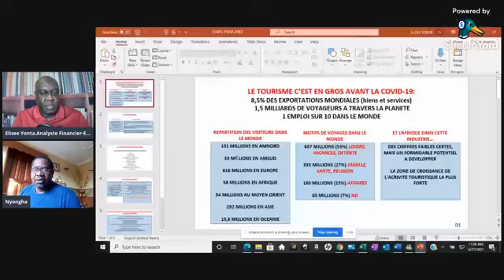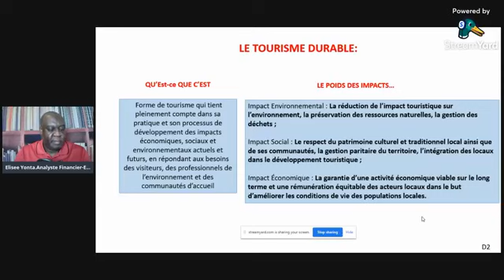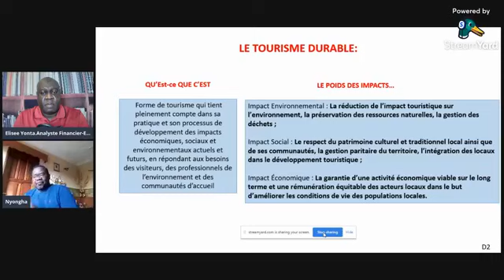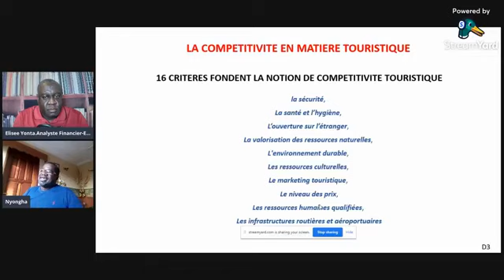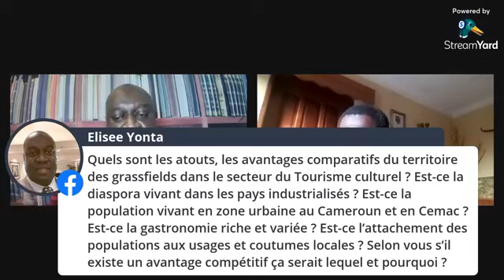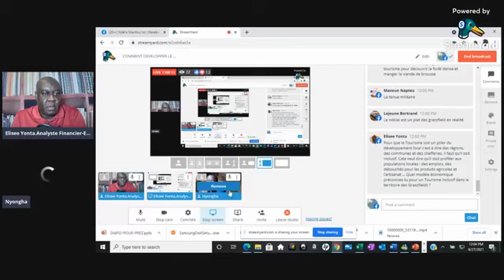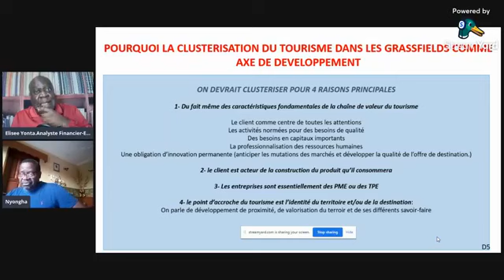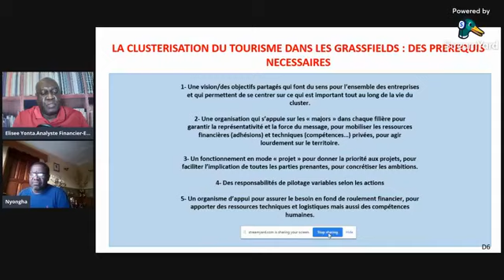COMMENT DEVELOPPER LE TOURISME CULTUREL DANS LE TERRITOIRE DES GRASSFIELDS.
Nous recevons Serge Herve Nyongha, expert des questions de tourisme, pour parler du developpement du tourisme culturel dans la region des grassfields.
Pourquoi le tourisme culturel ne decolle pas encore? Quelles sont les recettes pour le developement et l'expansion du tourisme dans la region de l'Ouest ?
Participez a l'echange en toute courtoisie.
Cordialement.
Elisee Yonta